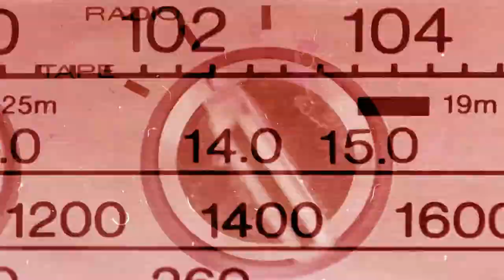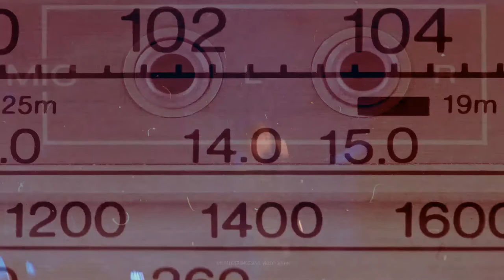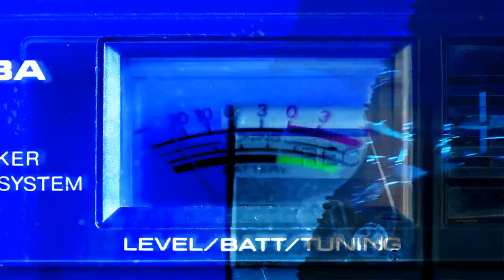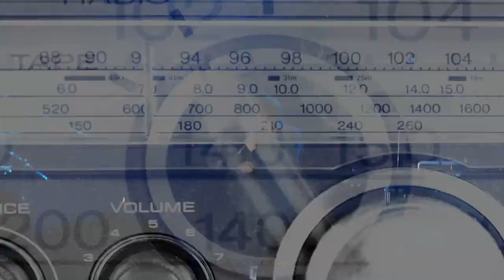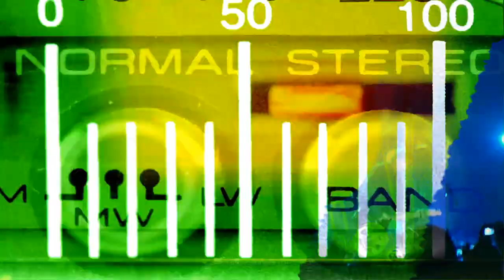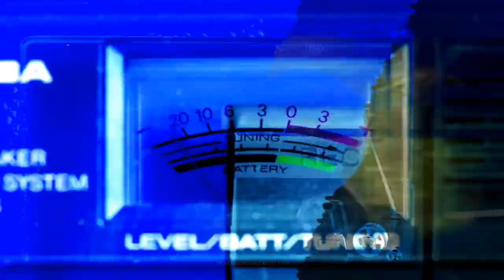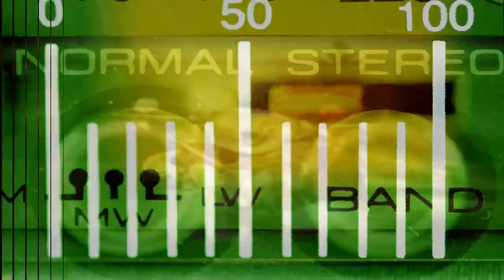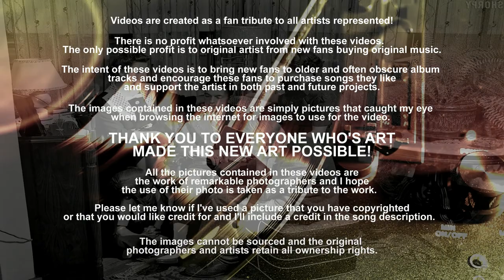Comforting Sounds - Mew (2003) HQ FLAC Audio HD Video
Comforting Sounds was originally released in 2000 on the Danish rock group Mew's second album, Half The World Is Watching Me. on their own record label Evil Office. The album was originally printed in about only 5,000 copies.  The song was rerecorded and re-released for the band's third album, Frengers in April 2003.

I've been wanting to do try something for this song for quite some time, there were two absolutes for the video; to use the nearly 9 minute album version from Frengers, and to incorporate the video that Jonas Bjerre (the lead singer) had made to play behind the band when they played it in concert. This video is one of the most beautiful things I've ever seen. I've watched it probably approaching 100 times and it's just impossible to wrap my mind quite around it. the imagery of the video combined with the insanely beautiful song is just so emotionally compelling, brutally sad to me for some reason (somehow it's like I'm 10 years old all over again and the harsh realities of this mortal plain are just something I dreamed about)..again, it's hard to describe just why, but it's an absolutely haunting combination. the little stuffed animals, and porcelain dolls and strangeness just gliding endlessly down that weird road...wow. Please check the link below to check the video in full. you need to see it.

The title "Frengers" is a portmanteau of the words friend and stranger. A frenger is a person who is "not quite a friend but not quite a stranger" according to the album's accompanying booklet.

Six of the album's ten tracks were previously included on Mew's first two albums Half The World Is Watching Me and A Triumph For Man, both of which saw only limited release until they were subsequently re-released internationally, but were rerecorded for Frengers. The other four are original recordings. The song "Her Voice Is Beyond Her Years" features vocals from Swedish singer Stina Nordenstam and "Symmetry" features vocals from 14-year-old Georgia Becky Jarrett. The Japanese version of Frengers also included the rerecordings of earlier songs, "I Should Have Been a Tsin-Tsi (For You)" and "Wherever".

Comforting Sounds...the dream road video! There is so much more that I was able to include in my edit. check it out!

[Lyrics]
I don't feel alright
In spite of these comforting sounds you make
Because you make promises that you break

Into your house
Why don't we share our solitude?
Nothing is pure anymore but solitude

It's hard to make sense
Feels as if I'm sensing you through a lens
If someone else comes
I'd just sit here listening to the drums

Previously I never called it solitude
And probably you know
All the dirty shows I've put on
Blunted and exhausted like anyone

Honestly I tried to avoid it, honestly
Back when we were kids
We would always know when to stop

And now all the good kids are messing up
Nobody has gained or accomplished anything